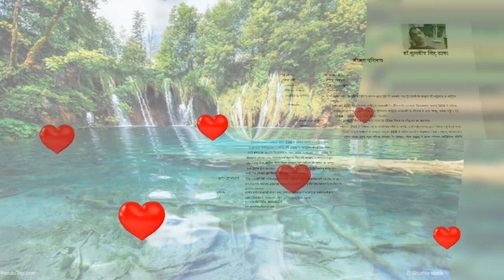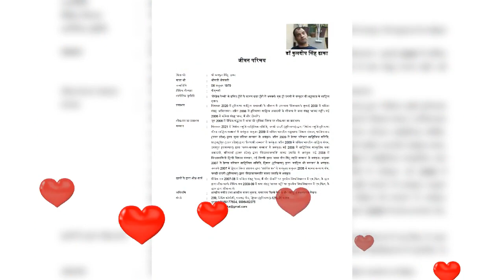श्री रामचरितमानस भाग 288